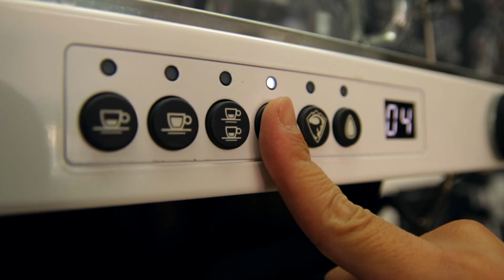Coffee Run: Caramel Macchiato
Probably the most popular drink on the menu, the caramel macchiato was the first installment of the "Coffee Run" series, highlighting the best of what The Black Sheep has to offer!